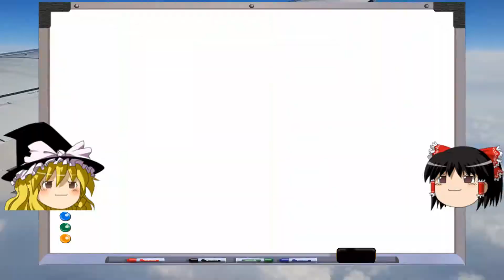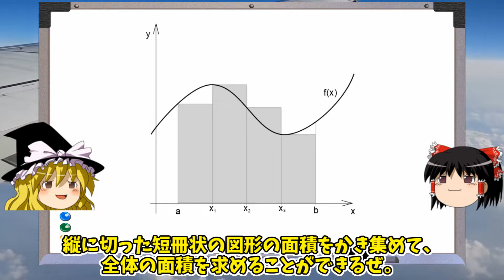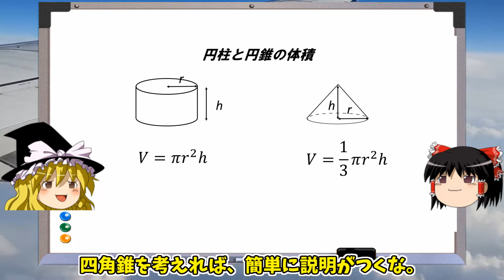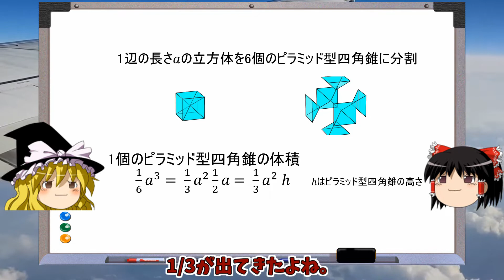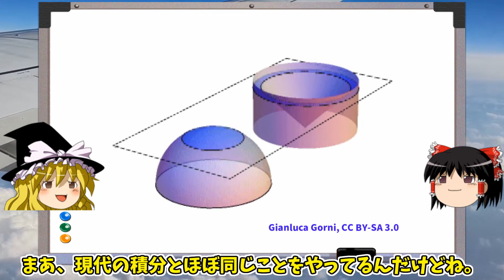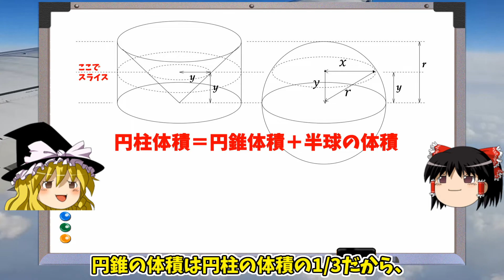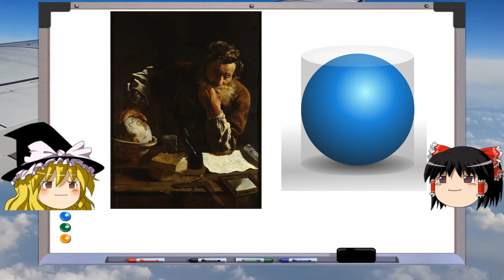【ゆっくり解説】球の体積はなぜ4/3πr^2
球の体積はなぜ4/3πr^2の ゆっくり解説 です